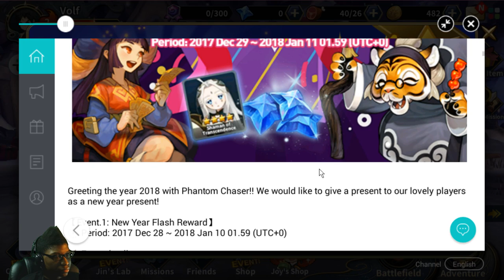Phantom Chaser | An Mobile RPG /w Full English Voice Acting?